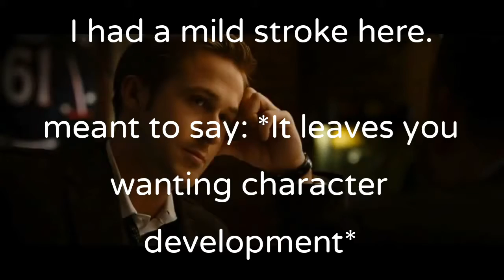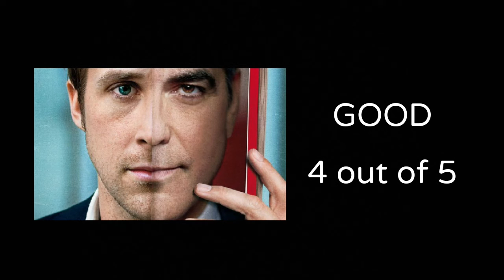The Ides Of March (2011) Movie Review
Heres my quick review of The Ides Of March (2011) hope you enjoy my review I highly suggest checking this one out it's got very good acting and excellent pacing. please like share, and subscribe for more reviews.